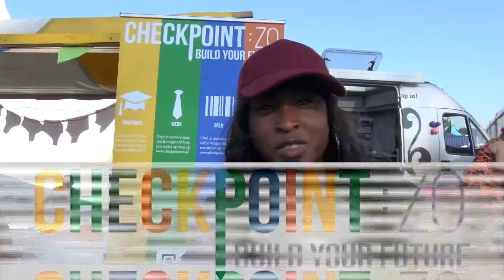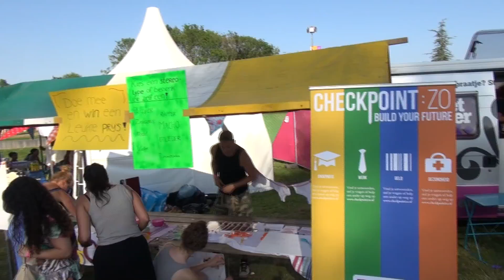Checkpoint ZO & WCY over seksualiteit en media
Checkpoint Zuidoost en WE CAN Young Amsterdam gingen op Kwaku Summer festival in gesprek met jongeren over seksualiteit en media. BIJLMERenZO maakte een reportage.